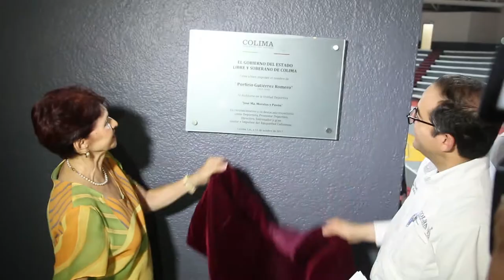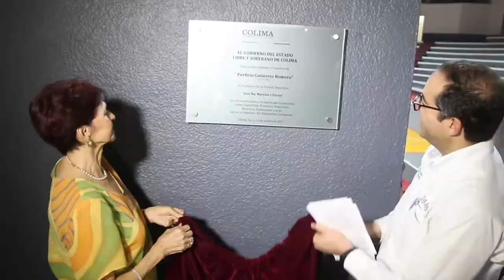Devela JIPS Muro de Honor del Deporte 2017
+ El Gobernador entregó las constancias a Fernando Covarrubias Cisneros, Carlos Alberto Mancilla Cárdenas y Bernardo Célis Vargas + Instituyó el nombre de Porfirio Gutiérrez Romero al auditorio de la Unidad Deportiva Morelos +Además otorgó estímulos a medallistas de la Paralimpiada Nacional y Olimpiada Nacional, así como del Nacional Juvenil 2017
El gobernador José Ignacio Peralta Sánchez entregó constancias a los promotores deportivos, Fernando Covarrubias Cisneros y Bernardo Célis Vargas, así como al entrenador, Carlos Alberto Mancilla Cárdenas, con lo que se acredita su ingreso al Muro de Honor del Deporte Colimense 2017.
“Me parece que una de las mejores muestras del progreso social es el reconocimiento de una comunidad a sus personalidades destacadas, ello se cumple puntualmente en este evento, con la inscripción de los nombres de destacados promotores deportivos y entrenadores de nuestra entidad”, resaltó Peralta Sánchez.
Tras la develación de la placa, en la Unidad Deportiva Morelos, el mandatario estatal por única ocasión entregó estímulos económicos a deportistas, entrenadores y entrenadoras que lograron obtener medalla en la Olimpiada y   Paralimpiada Nacional   y   Nacional Juvenil 2017.
Además a los deportistas medallistas de la Olimpiada Nacional les otorgó una beca económica por el periodo de julio 2017 a junio 2018. Mientras que las becas de Paralimpiada Nacional cubren un año, de enero a diciembre 2018.
“Este reconocimiento es para quienes lograron una participación destacada, sea como deportistas, entrenadoras y entrenadores, en las recientes competencias deportivas de la Olimpiada y Paralimpiada nacional y Nacional Juvenil”, señaló ante los destacados deportistas colimenses.
El titular del Ejecutivo manifestó que es un honor entregar estos estímulos, que son apenas una expresión simbólica del aprecio de la comunidad y del orgullo que despiertan entre la sociedad colimense.
Posteriormente, el gobernador instituyó el nombre de Porfirio Gutiérrez Romero al auditorio de la Unidad Deportiva Morelos, lo que calificó como un acto de justicia, ya que el homenajeado fue un destacado deportista, directivo, entrenador y promotor del basquetbol en la entidad.

“Rendimos un justo homenaje a su memoria, por lo cual felicitamos a su familia, que debe sentirse orgullosa de ser la depositaria de su legado, pero también es un reconocimiento a la comunidad colimense que practica el basquetbol y que gracias a él se ha formado en diversas experiencias vitales dentro del deporte”, expuso.
En su intervención, el director general del Instituto Colimense del Deporte (Incode), Fernando Mendoza Padilla reconoció que la administración que encabeza José Ignacio Peralta Sánchez se ha preocupado por el deporte convencional y el adaptado y que gracias al trabajo de deportistas y entrenadores de la Olimpiada, Paralimpiada y Nacional Juvenil 2017, este año con la suma de estos eventos Colima se ubica en el histórico lugar número 25, al  haber obtenido 16 medallas de oro, 21 de plata y 23 de bronce.
A estos eventos asistió el presidente del Supremo Tribunal de Justicia del Estado, Bernardo Alfredo Salazar Santana; el director general del Instituto Colimense para la Discapacidad (Incodis), Francisco de Jesús Pérez Medina; el diputado local, Federico Rangel Lozano; el representante de la Secretaría de Educación, Martín Ibarra Espinoza;  el presidente municipal de Comala, Salomón Salazar Barragán; el representante de Colima en la Ciudad de México, Roberto González Becerra y el presidente de la Asociación Colimense de Cronistas Deportivos,  César Miguel Ponce Pérez, así como el representante  del  Consejo Mayor de la comunidad de Cherán, Michoacán, Víctor Hugo Campanur y María Paula Bueno Trujillo, viuda de Porfirio Gutiérrez, entre otros familiares.